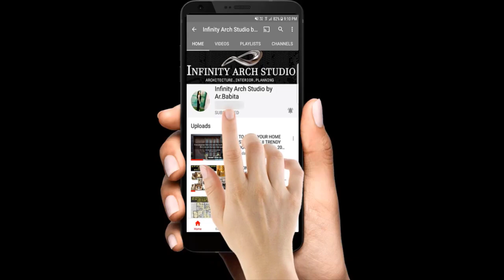Rooftop Terrace Garden Seating Decor | Beautiful Open Terrace | Outdoor Terraces Ideas 2022 | I.A.S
Hey Family...

Modern Roof top Terrace Design | Wooden Pergola Design | Roof Top Terrace Garden Ideas 2022

If you have a roof decor like – it’s a present! Designers create amazing roof terraces of different styles, with gardens, fireplaces and dining zones. Here you may spend the most relaxing, wonderful and philosophic moments of your life. If the surrounding nature is picturesque, enjoy a calm dinner with candles; if you live in a big city – the light of the night city would be great! A wooden deck is a classical variant, add some modern furniture and a glass fireplace – and the relaxation zone is ready!